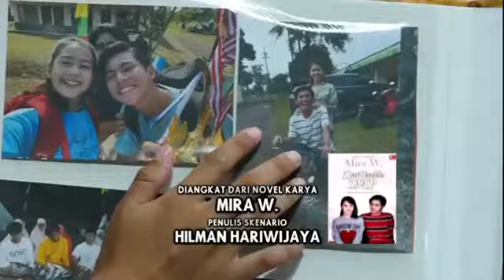Trailer Dari Jendela SMP Minggu 28 Maret 2021